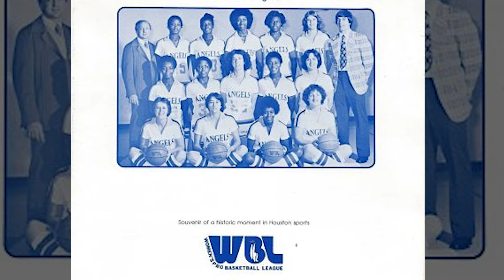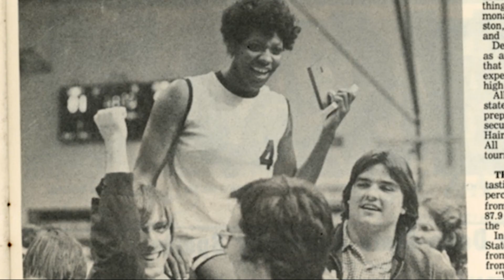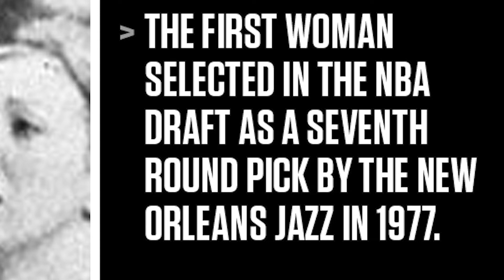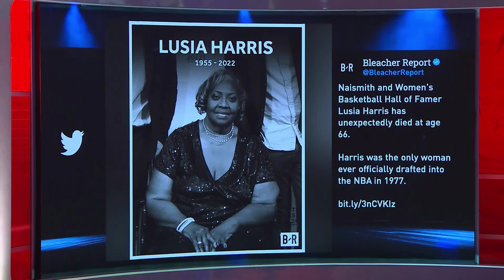Lusia Harris, The Queen Of Basketball| First And Only Female Officially Drafted By The NBA| RIP!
Hey Fam,
In this video I will highlight the life of Lusia "Lucy" Harris!  Her legacy will live forever!

Laney